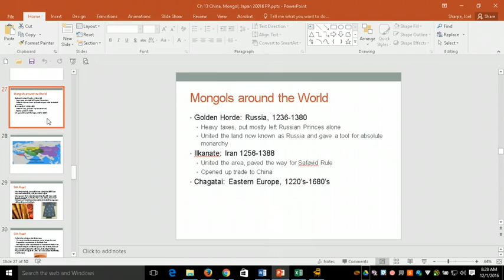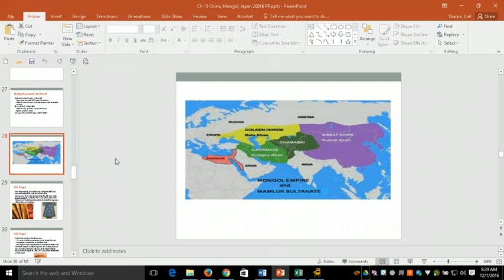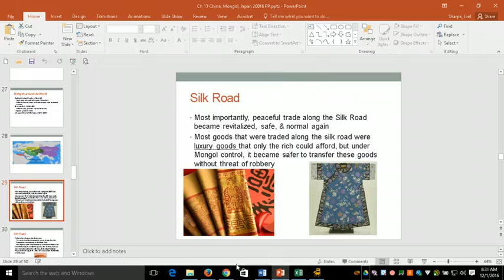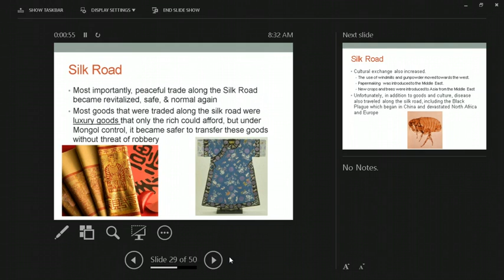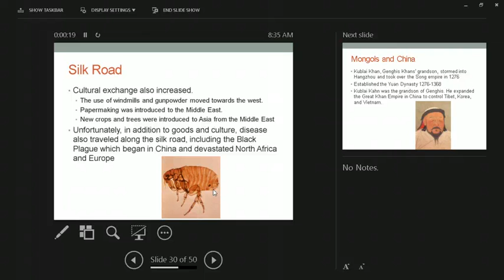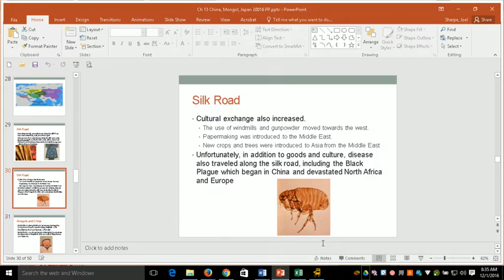WLC World History Ch 13 Mongols Video #2 Sharpe